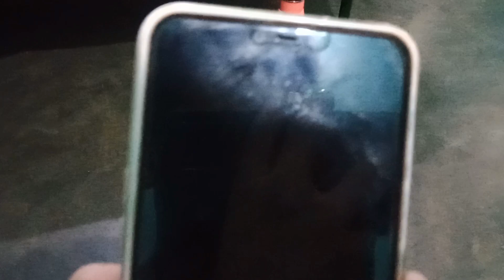my First Vlog 🔥